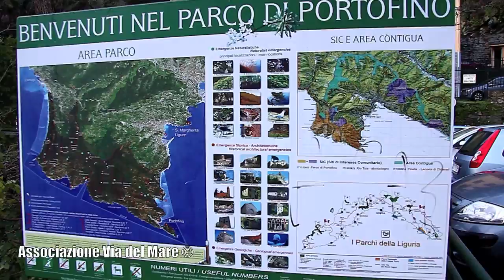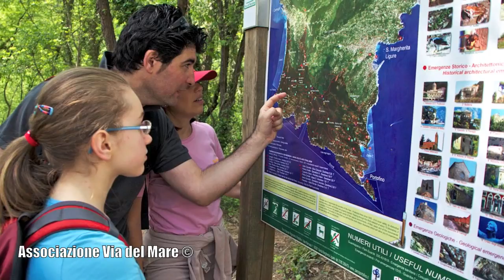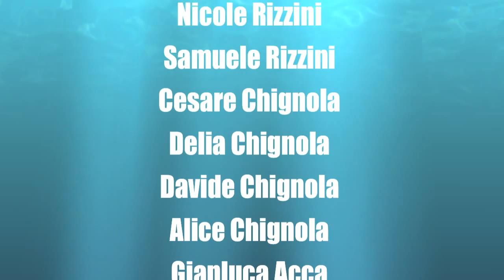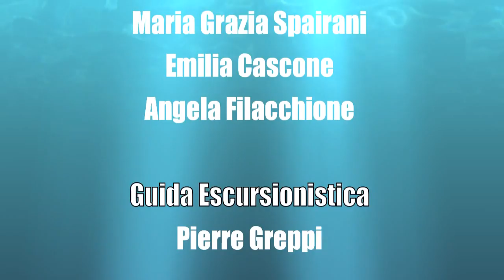Escursione nel Parco di Portofino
Escursione AVM nel Parco di Portofino del 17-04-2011. Itinerario Camogli-San Fruttuoso.